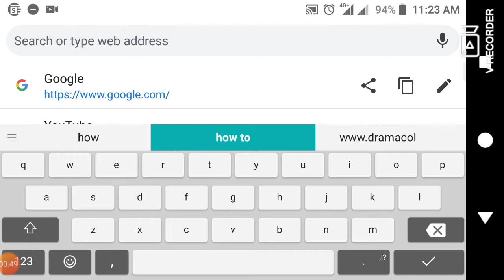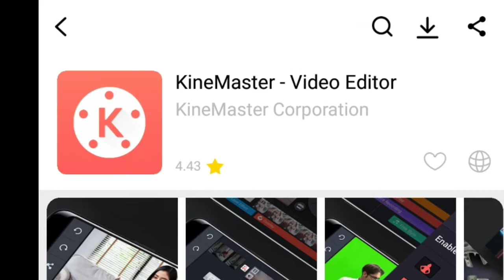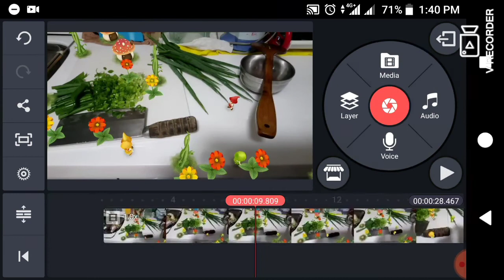How to use kinemaster without watermark